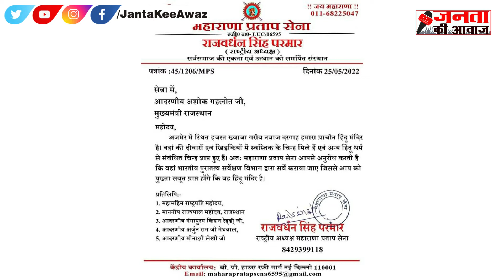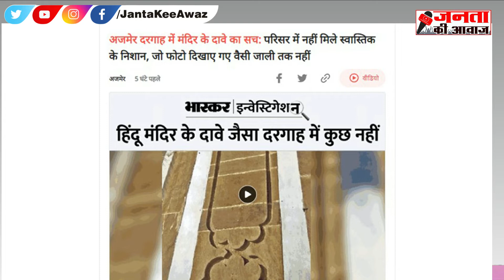Ajmer Sharif Dargah : अजमेर शरीफ दरगाह में मंदिर के दावे का सच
आगरा का ताजमहल, काशी की ज्ञानवापी (Gyanvapi)और मथुरा की ईदगाह में शिवालय होने की चर्चाओं के बाद अब अजमेर स्थित विश्व प्रसिद्ध ख्वाजा गरीब नवाज दरगाह (Hazrat Khwaja Gharib Nawaz Dargah) के हिन्दू मंदिर होने का दावा किया जा रहा है। ये दावा हिंदूवादी संगठन ने ठोका है। और इसके सर्वे की मांग उठाई है । इसके लिए राजस्थान के मुख्यमंत्री अशोक गहलोत (Ashok Gehlot)को चिट्ठी भी लिखी गई है. जिसके चलते अब अजमेर में इस मशहूर दरगाह की सुरक्षा बढ़ा दी गई है.

After discussions about having a pagoda in Agra's Taj Mahal, Kashi's Gyanvapi and Mathura's Idgah, the world famous Khwaja Garib Nawaz Dargah in Ajmer is now being claimed to be a Hindu temple. This claim has been made by the Hindutva organization. And has raised the demand for its survey. For this, a letter has also been written to the Chief Minister of Rajasthan, Ashok Gehlot. Due to which now the security of this famous dargah in Ajmer has been increased.